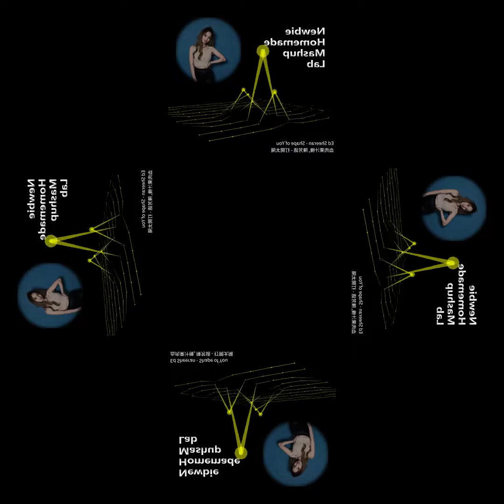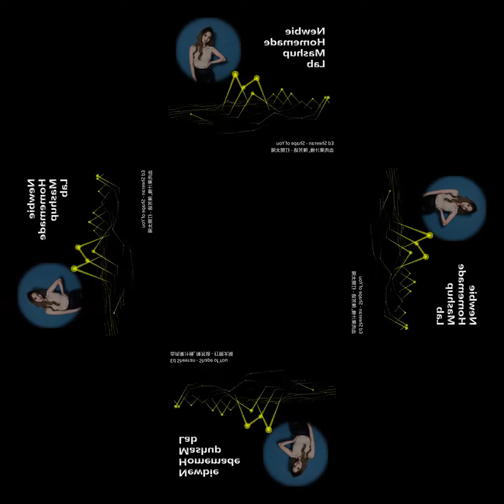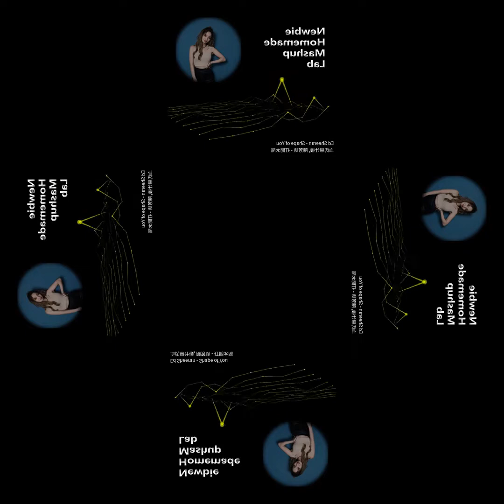[mashup] Ed Sheeran - Shape of You X 血肉果汁機, 陳芳語 - 打開太陽